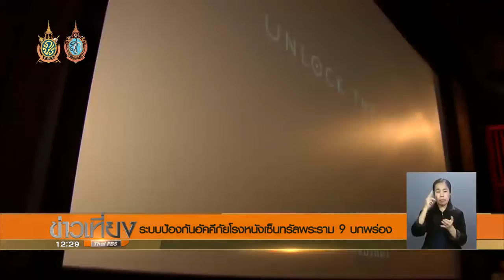ระบบป้องกันอัคคีภัยโรงหนังเซ็นทรัลพระราม 9 บกพร่อง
ผลการตรวจสอบระบบป้องกันอัคคีภัยของโรงภาพยนตร์ในห้างสรรพสินค้าเซ็นทรัล พระราม 9 พบบางจุดที่ยังต้องปรับปรุง